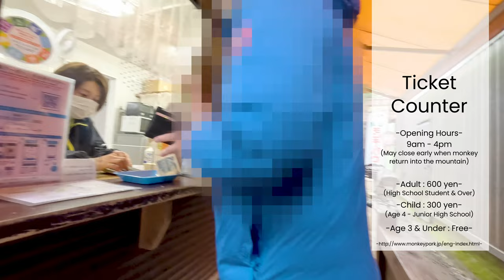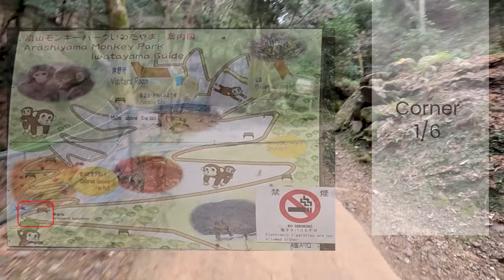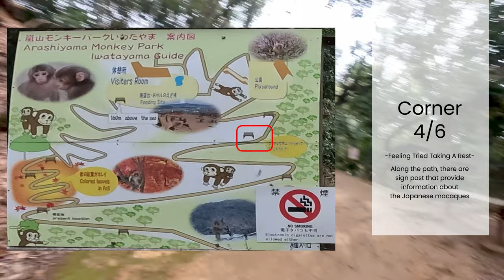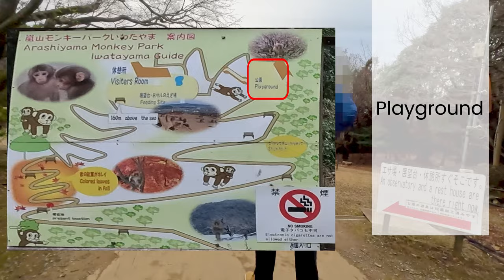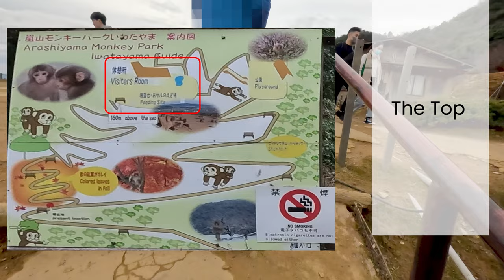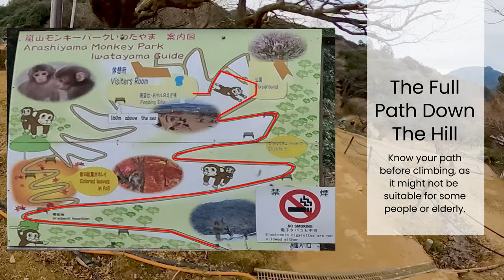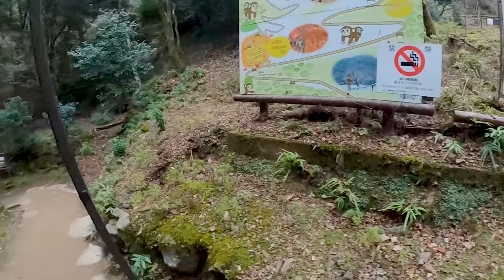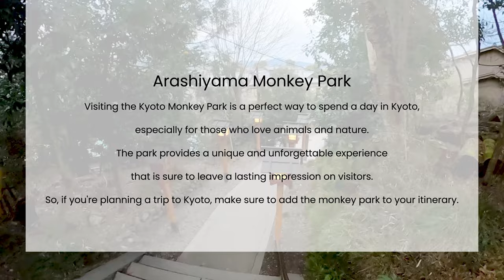Walking Path l How to reach Monkey Park Iwatayama?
Family Jan Trip. Know the actual path to the hidden gem, The Arashiyama Monkey Park Iwatayama. Make your trip much easier and know whether the Monkey Park’s hill is easy to climb?

+ Check out the Fillable Japan Travel Information & Packing List.
+ Check out the Fillable General Packing List for every trips.
+ Reserve Japan Train Ticket from Ticket Machine, Pictorial step by step guide on the go.

+ Booking.com Getaway Deals 2023 = Stay Dates - 4 Apr 2023 to 28 Sept 2023.

Camera Equipment
SNAP Mount PRO (Hand-Free Device)
ULANZI Go Quick II Mini Tripod
GoPro Shorty Mini Tripod
GoPro HERO11 Black
GoPro MAX

-- TIMESTAMPS –
00:00 Introduction
00:22 Walking Path
03:11 Foot of the Hill
03:43 Ticket Counter Price
04:43 Steep Stairs
05:35 Start of the Hike up
09:33 Reach The Hill Top
09:52 Enter The Visitors’ Room
10:08 Purchase Monkey’s Foods
10:18 Feeding the Monkey
12:38 Magnificent View of Kyoto
13:24 Feeding Time by the Staff
19:20 Full Path Down the Hill
27:27 Thoughts

🎥 Sources:
Software : Premiere Pro, Illustrator & After Effects

Some of the footage within this video was developed for promotional/education purposes. Parts of stock footage of items were collected from manufacturers, fellow creators, and various other sources.